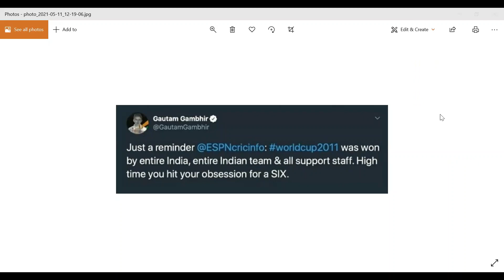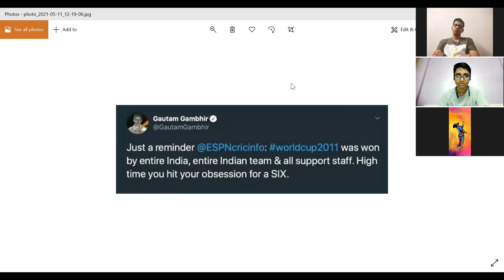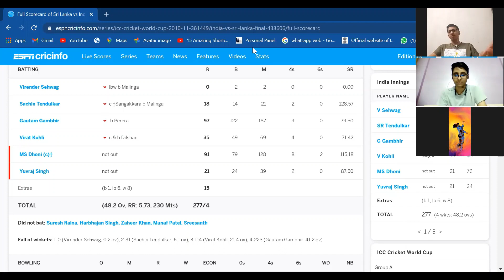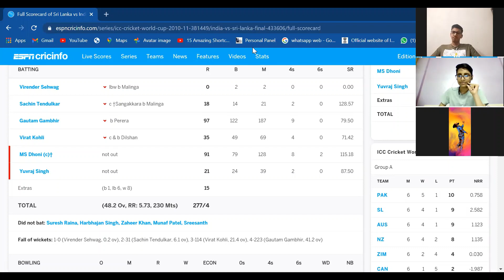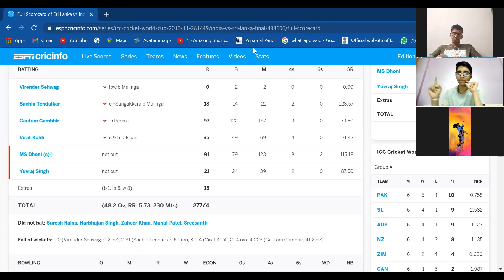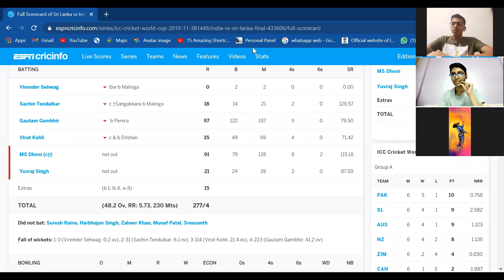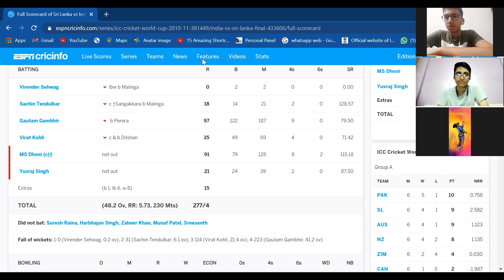DHONI OR GAMBHIR - WHO WON US 2011 WORLD CUP | 2011 WorldCup Highlights#IndvsSL | MSD 91* Gambhir 97